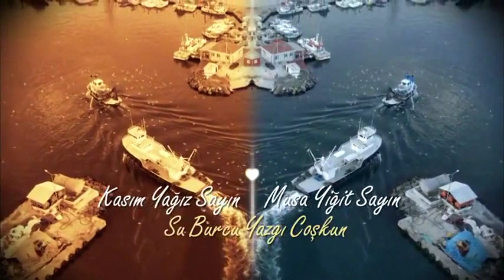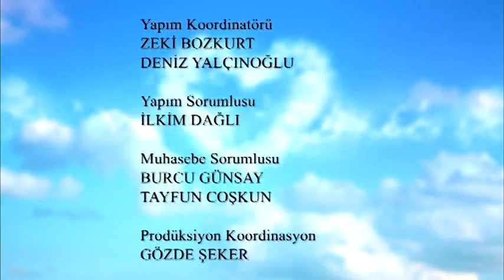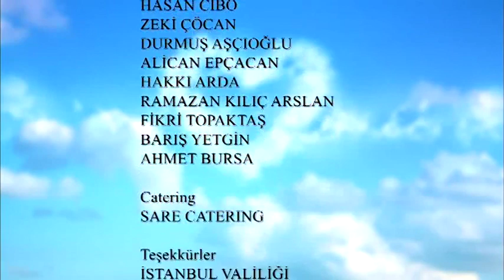láska na druhý pokús 2x29